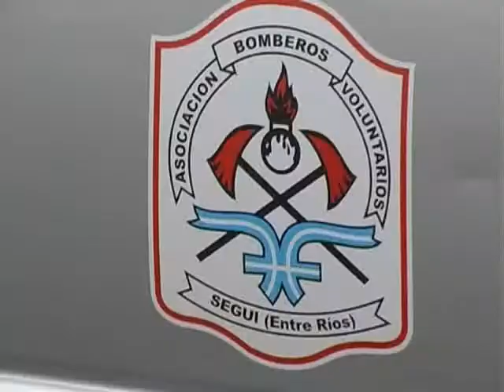Bomberos Voluntarios solicitaron la reglamentación de la ley que los contempla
Bomberos Voluntarios llevaron a cabo un acompañamiento frente a Casa de Gobierno tras el que elevaron un petitorio al gobierno provincial. Piden por la reglamentación de la ley 1085, supo Elonce TV.